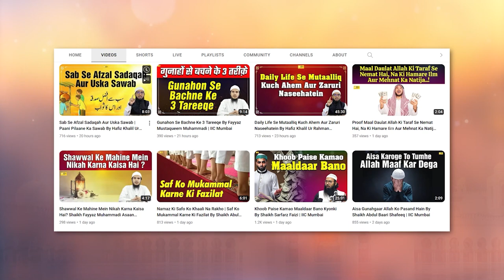Quran Ki Ayat Wallpaper Par Rakhna Kaisa Hai? By Shaikh Aafaque Ahmad Madani | IIC Mumbai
Bank Account Details:
ILM FOUNDATION
ICICI Bank
Savings account
IFSC CODE-ICIC0001028